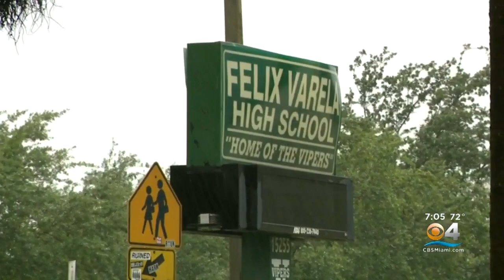Student Arrested, Three Injured After Stabbing Incident Outside Miami High School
A Felix Varela High School student has been taken into custody in connection with the stabbing of three people just outside the school.